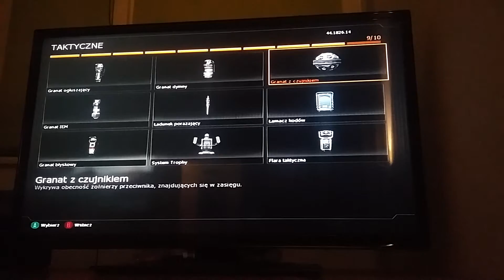Call of Duty Black Ops II - przegląd uzbrojenia